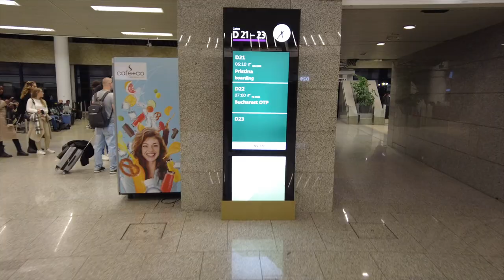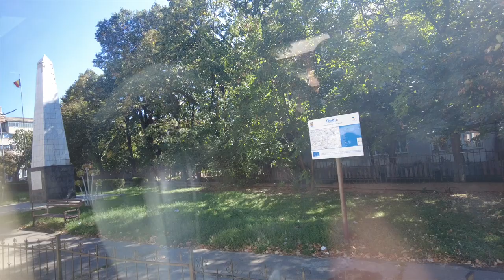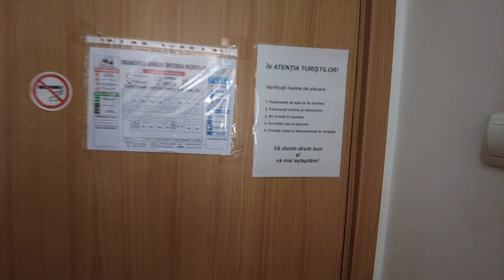Papa in Rumänien | Flug & Busreise | Hotel RoomTour | Familie Diamanta 💎